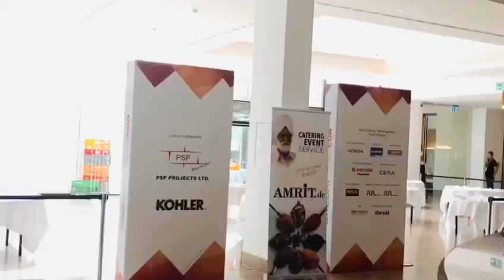May restaurants in berlin Germany